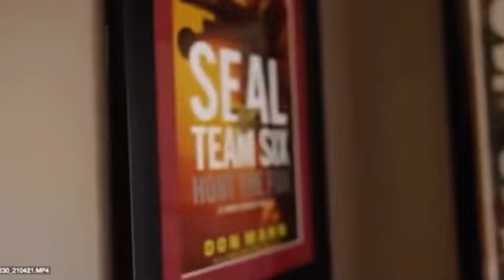Surviving Mann | Don Mann, Randy Couture, competition shooting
Don Mann and Randy Couture star in the all-new Surviving Mann

A unique competition with shooting challenges, shoot houses, terrifying obstacles, and endless elite challenges with contestants overcoming their faces and facing challenges created by the Navy SEAL Team Six veteran Don Mann.